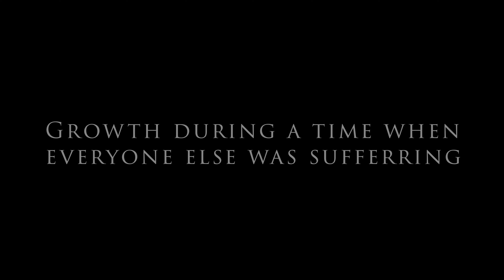Office Pride, A Chamber Story with Owner, Mike Jackson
Office Pride, Franchise Owner, Mike Jackson talk about resiliency, transition and thriving on the other side of a pandemic.